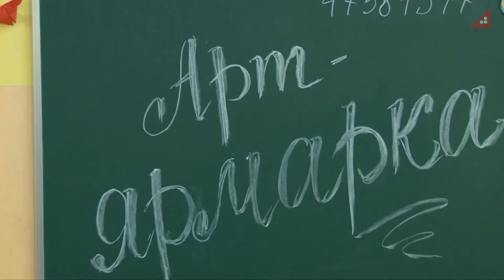АРТ-ярмарок із майстер-класами для дітей з різних видів творчості проводять у Чернігові